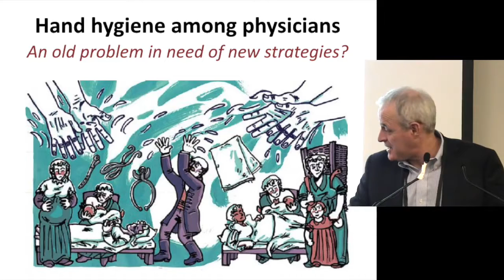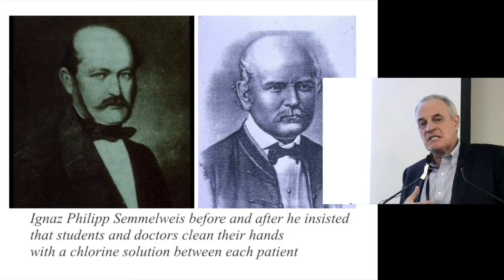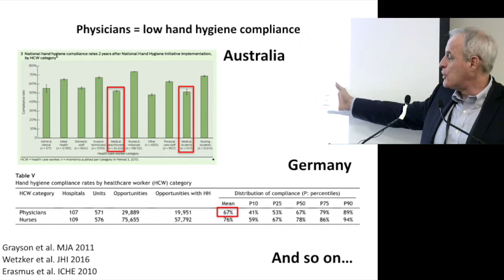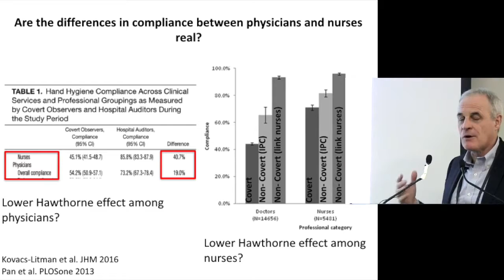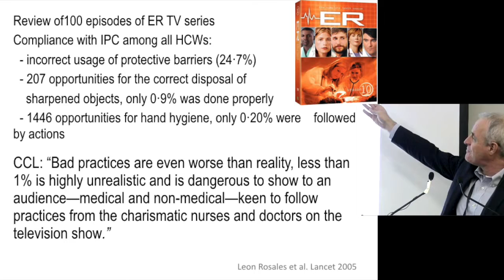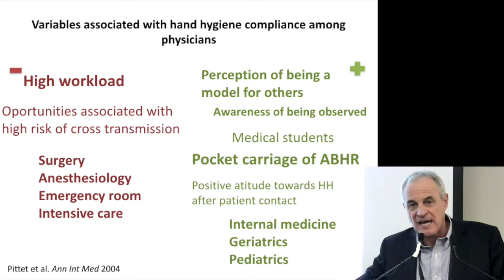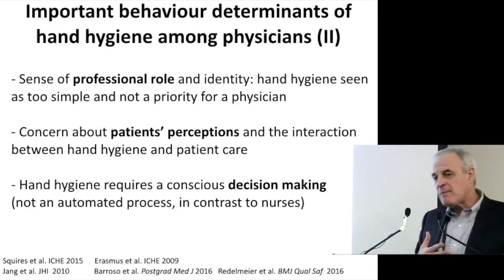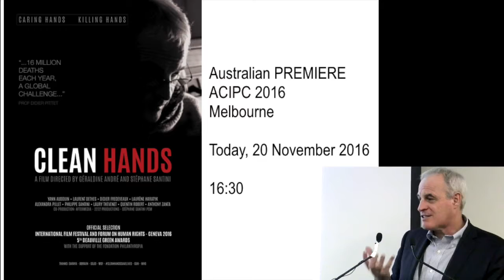KEYNOTE: Hand Hygiene Among Physicians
Prof Didier Pittet explains historical resistance to hand hygiene and its consequences, highlighting the improvements in care eventually pioneered by Ignaz P. Semmelweis.